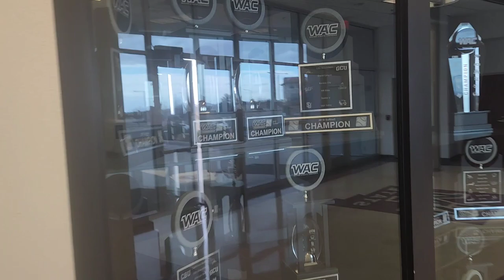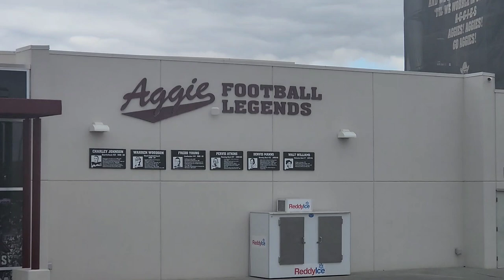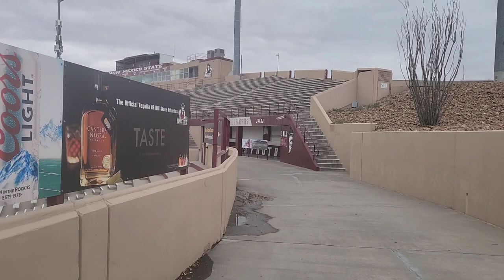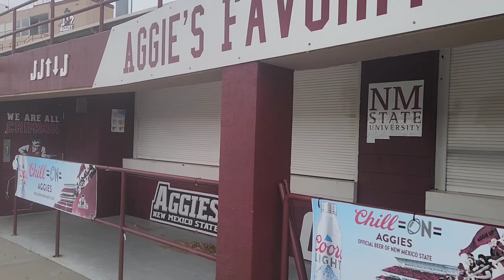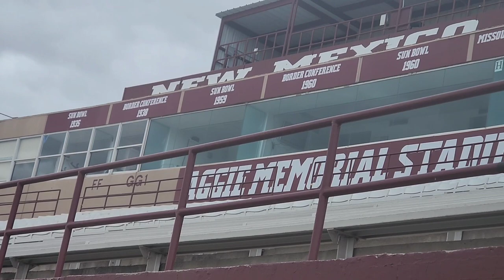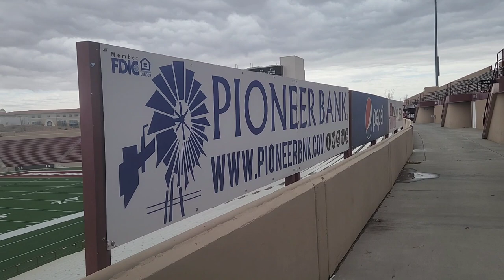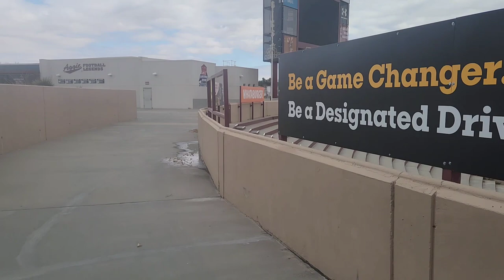Cowboy Country New Mexico State Aggie Memorial Stadium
This is the home of the NM State Aggies.